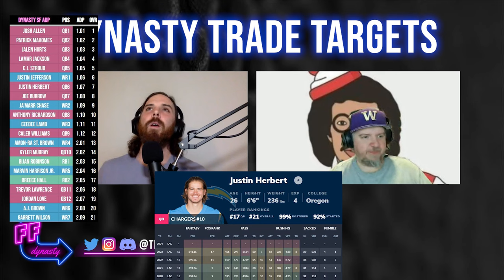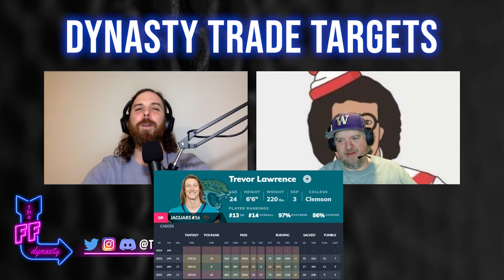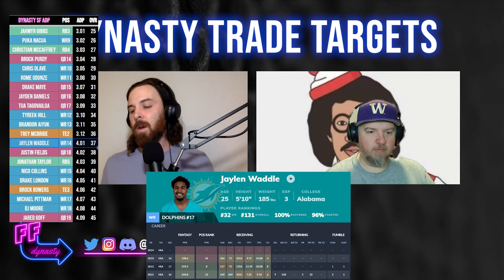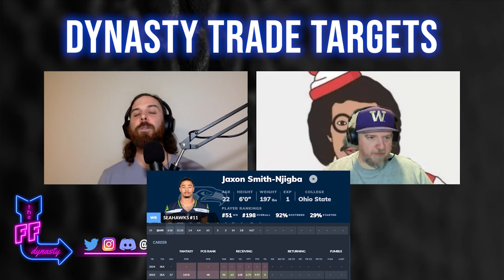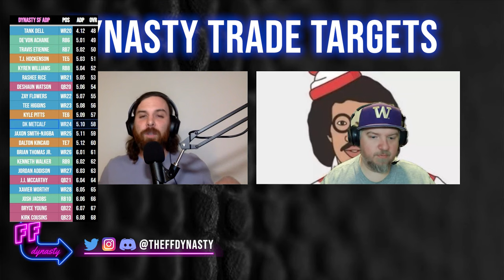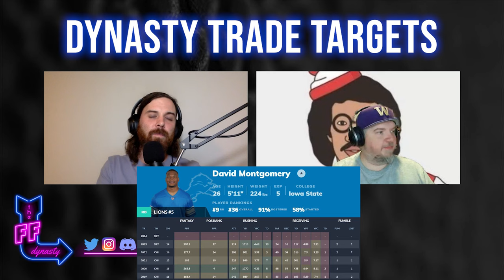BUY LOW - THESE 7 DYNASTY ASSETS ARE STEALS - 2024 Dynasty Fantasy Football -Waddle/TLaw/Herbert/JSN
We’re back with the Top Dynasty Fantasy Football Trade Targets you NEED to pursue.  We’ve got some more expensive options and some cheaper buy lows type players, regardless the current value is lower than it should/will be moving forward.

-Extra Shows
-ADP

0:00 - Intro
0:46 - Dynasty Trade Target 1 Justin Herbert
6:11 - Superflex Trade Target 2 Trevor Lawrence
11:44 - Jaylen Waddle
18:01 - Seahawks WRs DK Met
23:08 - JSN Jaxon Smith-Njigba
26:20 - David Montgomery
34:58 - Mark Andrews/Pat Friermuth/Jakobi Meyers